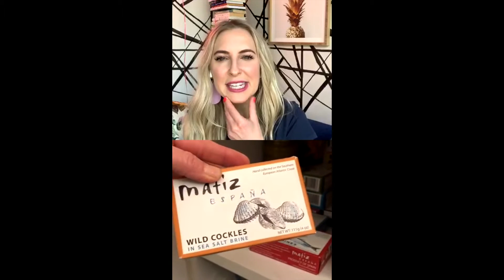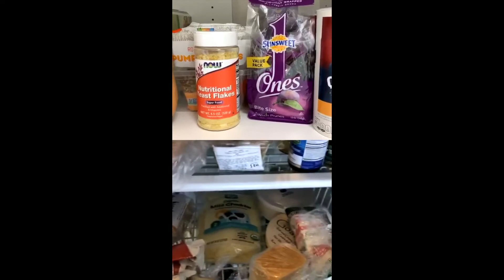Pantry Party #6🎉SPANISH TAPAS EPISODE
🎉Pantry Party: We peek in your pantry & come up w/ a meal from whatever you have on-hand!
EPISODE: 3/24/2020
Host: @djblatner
Today's guest: @drizzlekitchen

✨SPECIAL NOTE: Today is a DOUBLE episode because we also went into MY pantry!

KEY LESSONS IN THE EPISODE:
- How to use canned mussels! (Answer: Spanish inspired TAPAS night!)
- How to use a baked sweet potato (Answer: Chocolate truffles!???!!! What?!!!)
- How to use a can of pinto beans (Easy, yum)